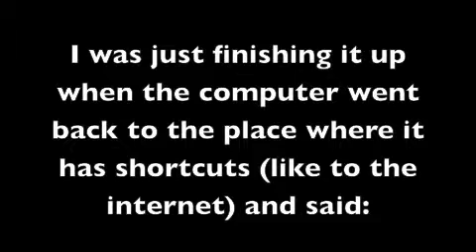R.I.P. My New Grox Adventure